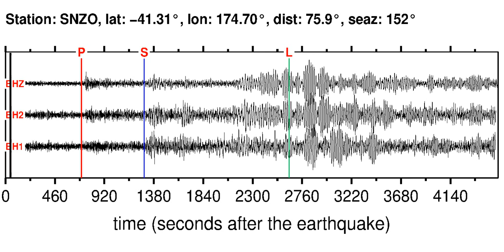Earthquake in SOUTH ATLANTIC OCEAN (M6.60): 2013/11/25 06:27:09 GMT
Sonifications of the SOUTH ATLANTIC OCEAN (M6.60) earthquake (2013/11/25 06:27:09 GMT).